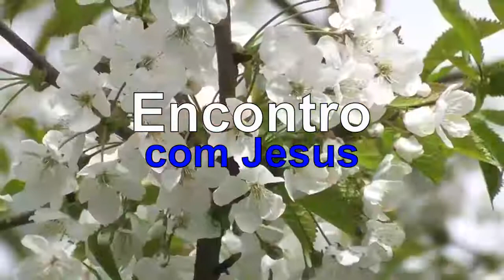ENCONTRO COM JESUS | RECOMPONDO O SEU PERISPÍRITO | MEDITAÇÃO COM YASMIN MADEIRA.#332​ 23h